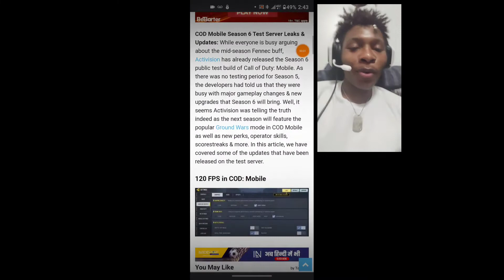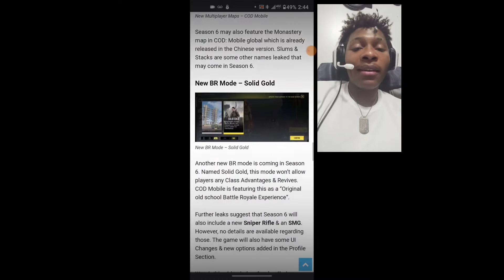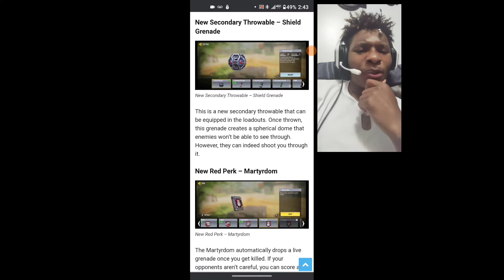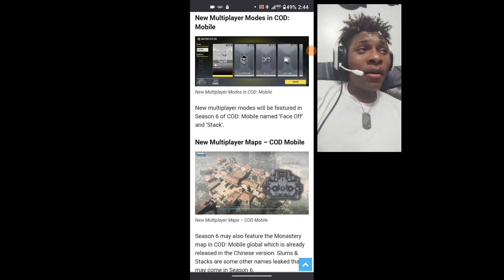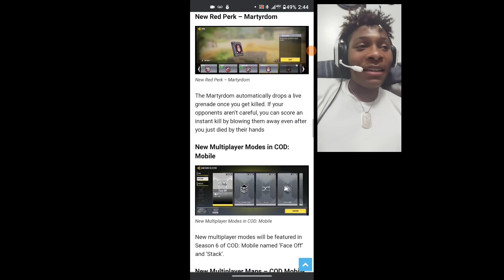Cod Mobile Zombies Returning in Season 6 !!!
Call of duty Mobile Season 6 is looking good on paper but Is this because ApexLegendsMobile around the corner